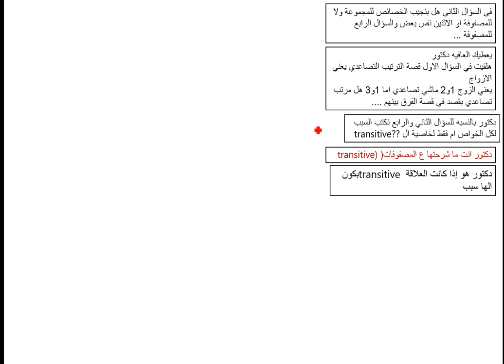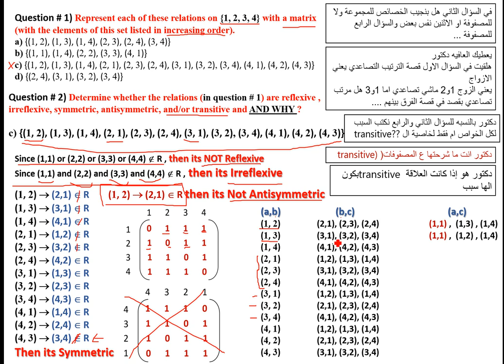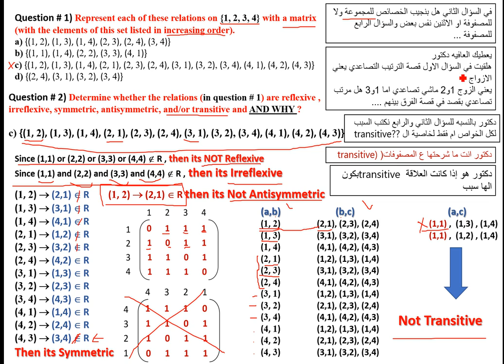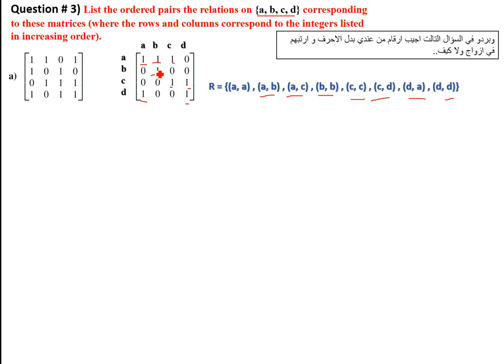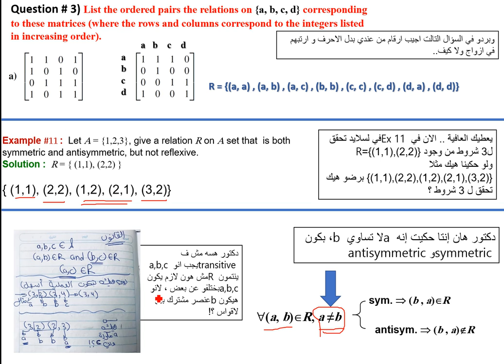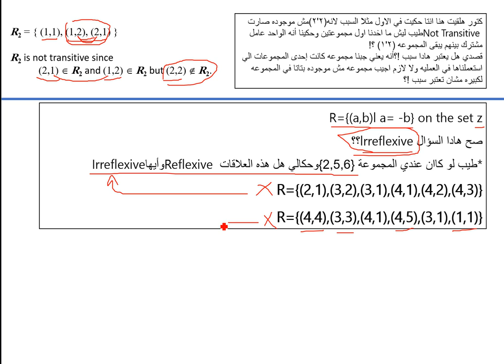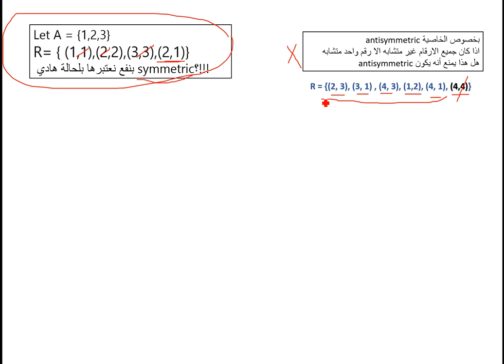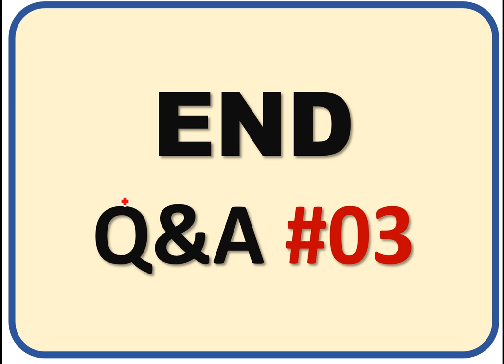Discrete Math Q & A #03 (Arabic)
This video answers the asked questions related the Discrete Math Lecture #03  in Facebook group. .Finally your feedback is most welcome..!!!